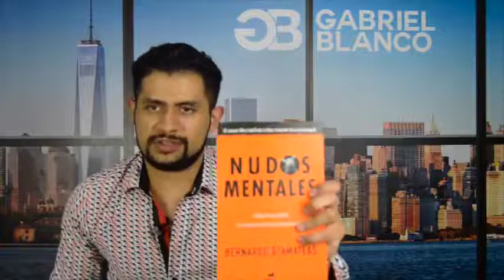Nudos Mentales - El Club de La Mente Ep #34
- Gabriel Blanco habla sobre los Nudos Mentales y como superar las barreras que nos impiden sentirnos con vitalidad y alcanzar el éxito.